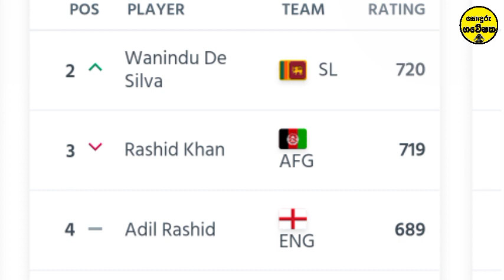වනිදු හසරංග ප්‍රභලයින් අභිබවමින් ලෝකයෙන්ම දෙවන තැනට Wanidu Hasaranga Tops ICC t20 bowlers' Rankings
Wanidu Hasaranga Best t20 Bowler.
Sri Lanka Cricket
Wanidu Hasaranga
Icc t20 ranking
Soduru Gaweshaka